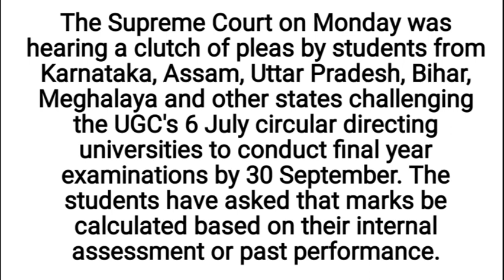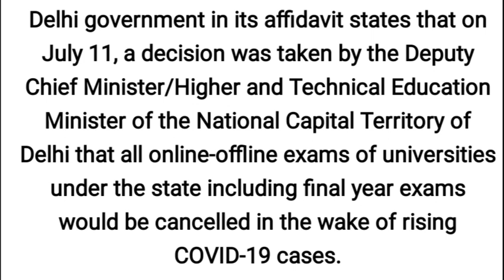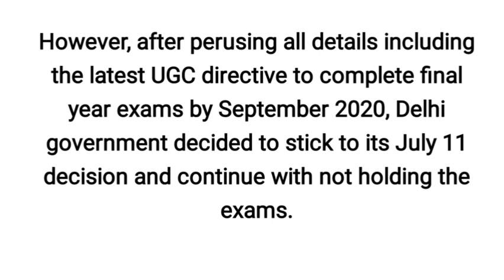Final Year Exam Cancelled ???, Fake news से बचें, Clear Your All Doubts, DU open book exam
Final Year Exam Cancel ???, Fake news से बचें, Clear Your All Doubts, DU open book exam

link for news 👆

link For news 👆

Question Paper Download न हो तो यहाँ से कर सकते हो Download और Answer Upload 👉
exam me plain sheet use karni hai ya ruled
exam duration 3 hours hai ya 4 hours
Exam में plain Sheet Use करनी है या Ruled ? Exam Duration 3 hour है या 4 hours ? DU open book exam
Agar Portal per answer Upload karne me problem hai to answer ko email bhi ker skte ho
yahan dekhiye kese or kahan answer upload kar sakte ho
अगर Anwer Portal पर Upload न हो तो email भी कर सकते हो, DU open book exam जानिए Complete Process
Open book exam me ye galti mat karna इन बातों का ध्यान जरूर रखें
भूल कर भी ये गलती मत करना, DU Open Book Exam इन बातों का ध्यान जरूर रखें
agar Open book exam na de paye to kya dubara hoga exam ?
अगर Open Book Exam न दे पाए तो ?? क्या दबाया होगा Exam, दुबारा कब होगा Exam ?
क्या Open Book Exam के लिए दुबारा Registration करना है ?
How to Update your Email and Mobile DU Open Book Exam इसके बिना नहीं दे पाओगे Exam
Update Your email/Mobile No. Now
DU open book exam
kya aapka subject Datesheet me nahi hai ?
DU Mock Test Second phase, क्या आपका Subject Datesheet में नही है DU Open book Exam
Registration नही किया  तो जल्दी करो
last date न निकल जाए 🥺

अगर portal पर Answer Upload न हो तो Email भी कर सकते हो 👆

exam में इन बातों का ध्यान जरूर रखें 👆

अगर open book exam न दे पाए तो 👆

how to download Hall ticket/admit card/Admission ticket 👆

how to download datesheet 👆

guidelines for using website 👆

How to download and Upload Question paper and answer 👆

Answer upload krne ka sbse आसान तरीका 👆

Link for playlist du 👆

Link for how to download question paper 👆

how to Update email/Mobile number 👆

DU Open Book exam, क्या आपने अभी तक OBE  के लिए Registration  नही किया? Exam Roll Number कैसे मिलेगा

open book exam OBE के लिए Registration कैसे करना है
open book exam OBE k liye Registration kese karna hai
how to register for open book exam OBE

DU Registration अभी तक नहीं हुआ ?  ये steps follow करो
registration krne me problem aa rahi hai?
Registration करने में problem आ रही है ? DU portal registration Regular/SOL/NCWEB, don't worry 👇

DU - regular/SOL/NCWEB Mock Test / open book exam, इन बातों का ध्यान जरूर रखें exam se pehle
how to register on du portal for open book exam
Registration site open ho gai hai
Registration portal खुल गया है
Du portal registration open book exam
Registration for Mock Test / Open book exam, du - regular/SOL/NCWEB open book exam, jaldi karo

Link for how to register 👆

Link for registration Regular/NCWEB👆

Link for registration SOL 👆

Link for gmail 👆

SOL roll number kese download karein
SOL roll number कैसे देखें
How to download exam roll number SOL DU
SOL admission/ Exam hall ticket Open book Exams

Regular/NCWEB/SOL के students को अलग अलग portal पे देना होगा Exam
DU open book exam Regular/NCWEB/SOL के students को अलग अलग portal पे देना होगा Exam, DU New Notice
DU mock test registration link regular/SOL/NCWEB
How to register on DU portal
final datesheet 2020 DU- Regular/SOL/NCWEB, Datesheet kese download karein
SOL/NCWEB के Students को भी करना पड़ेगा DU portal पर Register ??
step by step guide for using DU portal for Open book Exams

Regular/SOL/NCWEB Open Book exams, कैसे होंगे open book exam, clear all doubts
SOL online paper kese karein download kese karein answer upload
NCWEB online paper kese karein download kese karein answer upload
ONLINE EXAM SOL NCWEB clear all doubts